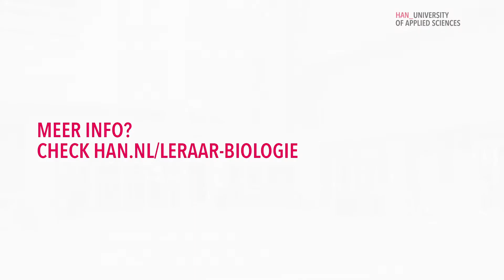HAN Bacheloropleiding voltijd l Leraar Biologie | Dag uit het leven van Joris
Hoe ziet je schooldag eruit als student Leraar Biologie aan de HAN in Nijmegen? In deze video neemt Joris je een paar dagen mee in zijn leven als student aan de HAN.

© Hogeschool van Arnhem en Nijmegen (HAN), 2019.

Wil je niks van ons missen? Bekijk dan ook eens onze andere socials!